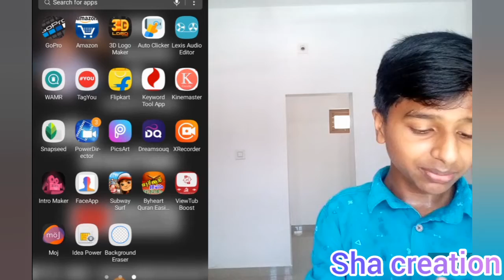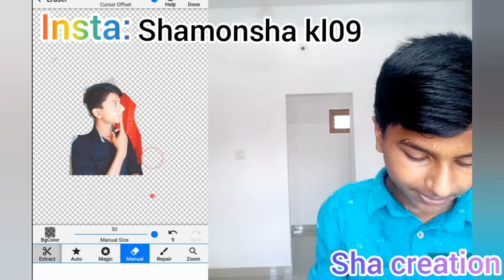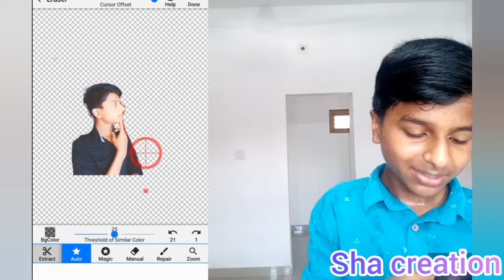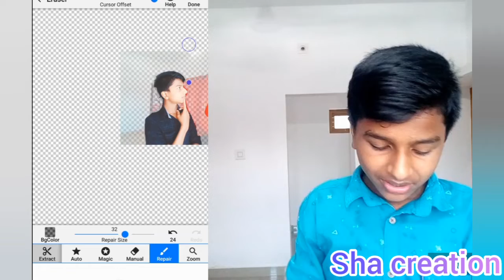How to remove background image | എളുപ്പത്തിൽ background image മായ്ക്കാം | sHa CreaTion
Hello guys itz me shamonsha👇

My instagram name 👉shamonsha kl09

ഈ ഒരു app അടിപൊളിയാണ് guys😍

എല്ലാവരും ഈ app ഇൻസ്റ്റാൾ ചെയ്തോളൂ 😗

ഈ വീഡിയോ ഇഷ്ടപ്പെട്ടെങ്കിൽ like👍ചെയ്യുക